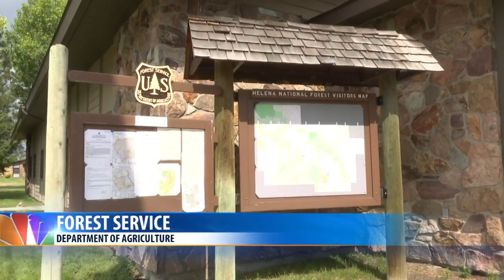Big Belt Mountains project invites public feedback